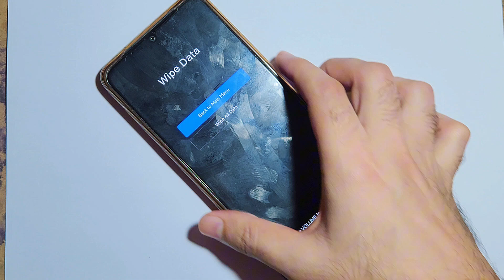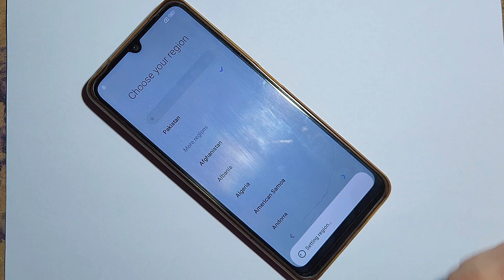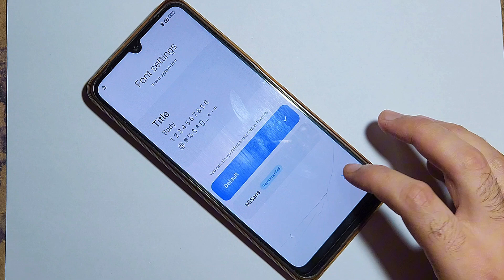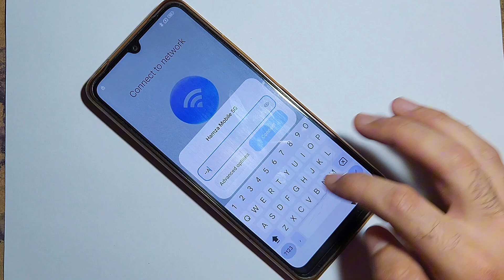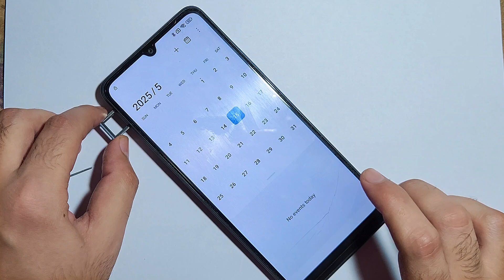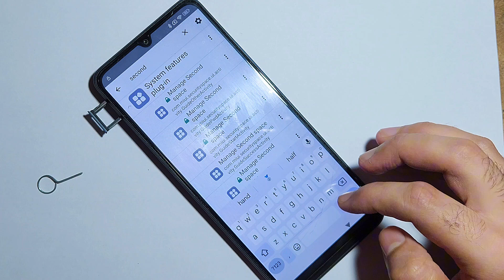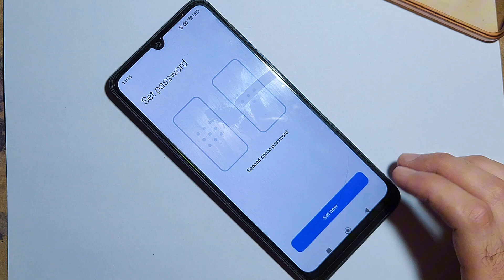Redmi 14C FRP Bypass Xiaomi 14c HyperOs Unlock Google Account Lock Android 14/15 | 100% 2025 Method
Redmi 14C FRP Bypass Android 14 Without PC | 100% Working 2025 Method

Redmi 14c Google/Frp Bypass Without Pc | Xiaomi 14c HyperOs Unlock Google Account Lock Android 14/15

redmi 14c frp bypass activity launcher android setup fail
redmi 14c frp reset
redmi 14c hyperos frp bypass android 15 2025 Settings Not Opening
redmi 14c hyperos frp bypass Android 14 Settings Not Opening
xiaomi redmi 14c frp bypass second space not working
redmi 14c hyperos frp bypass second space not work
redmi 14c frp bypass second space fail stuck mobile screen balck
redmi 14c frp unlock without second space solution
xiaomi 14c hyperos frp bypass activity launcher setup fail
redmi 14c hyperos frp bypass activity launcher android setup stop
redmi 14c frp bypass android setup failed
redmi 14c frp lock remove without computer
redmi 14c frp bypass without second space
redmi 14c frp bypass without activity launcher
redmi 14c google account bypass without pc android 15
redmi 14c frp bypass share me option not working
redmi 14c xiaomi hyperos frp bypass android 15 update

In this video, I’ll show you how to bypass FRP (Google Account) on Redmi 14C running Android 14, without using a PC or any paid tool. This 2025 method is 100% working and safe. Follow the step-by-step instructions to unlock your device easily.

What’s Included:

Redmi 14C FRP unlock without PC

Android 14 latest method

No SIM, No Talkback, No paid app

100% working tested trick